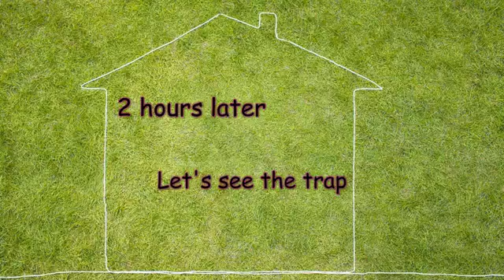Must Watch New //Pigeon Trap 2023 Using Cardboard Box And Plastic Bottle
Must Watch New //Pigeon Trap 2023